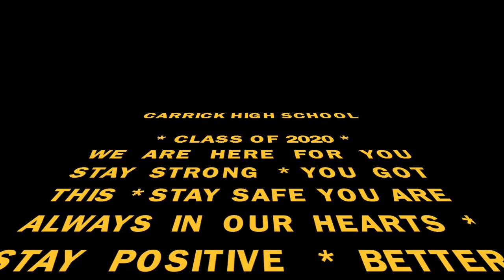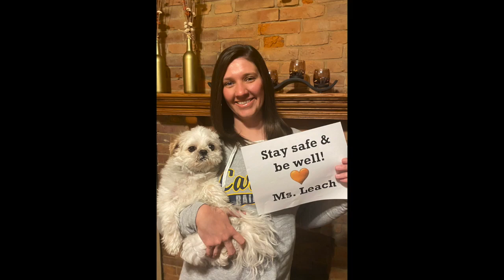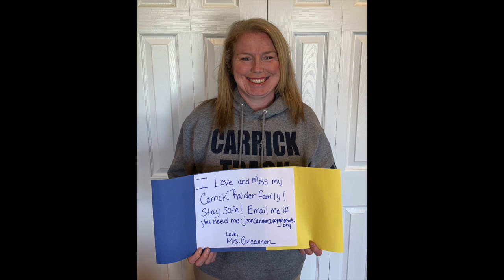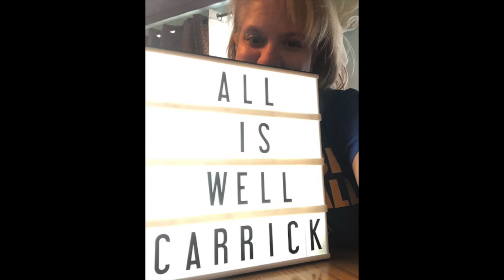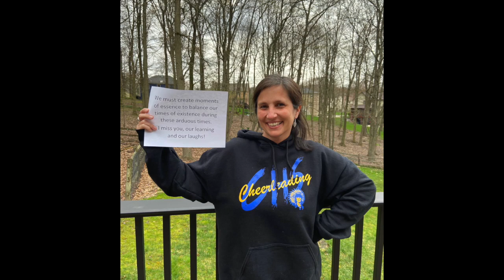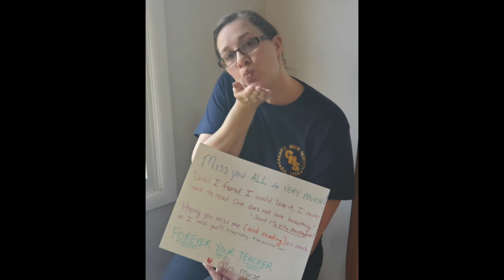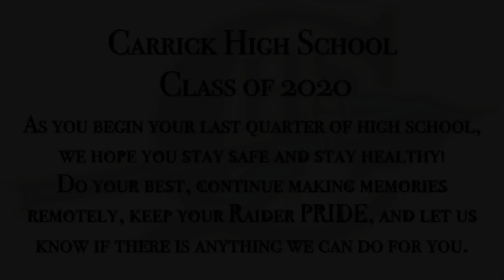Carrick High School Class of 2020 A message from your Carrick Family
Hope you all are healthy and safe! We hope you are encouraged to begin your last quarter strong and get some inspiration from our messages.  We miss you!